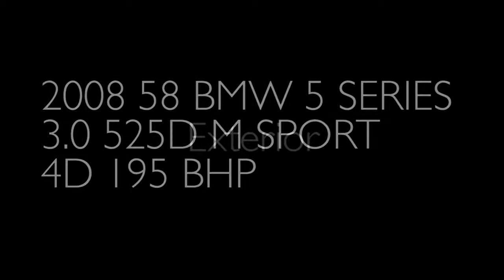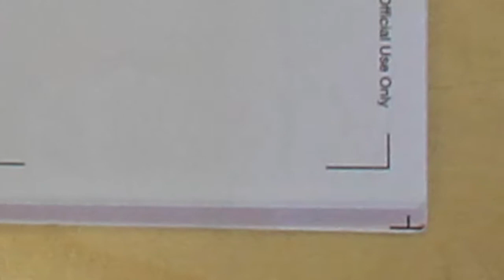2008 BMW 5 Series!!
2008 58 BMW 5 SERIES 3.0 525D M SPORT 4D 195 BHP

Exterior
00:14
Interior
01:14
Test Drive
02:00

(loop at 01:06, 02:52)